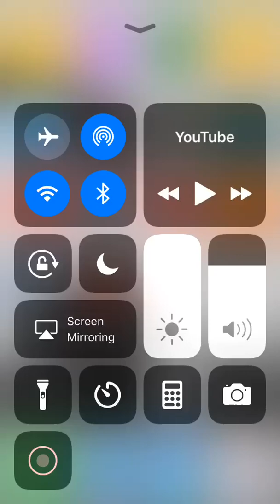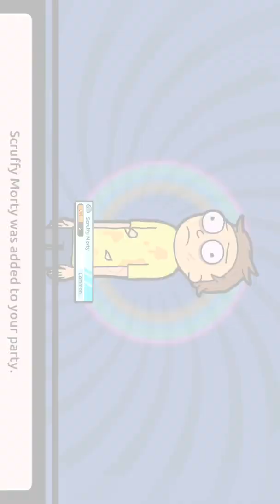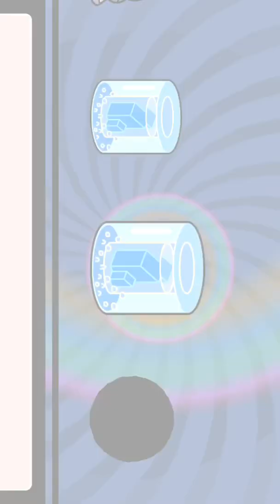Rick and morty